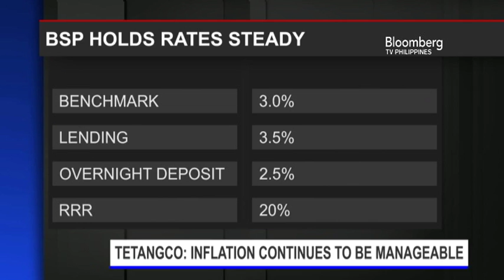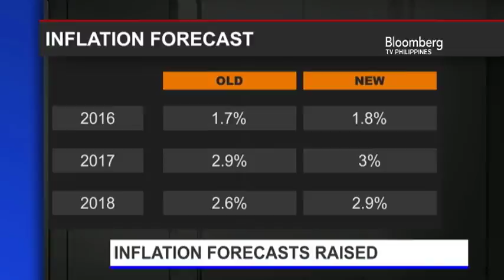STORIES | BSP MONETARY BOARD KEEPS RATES UNCHANGED